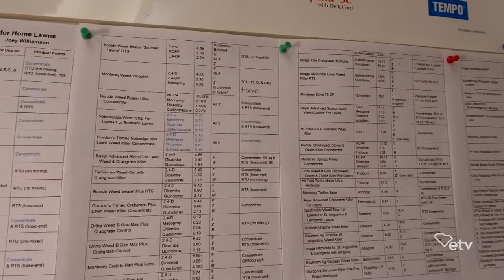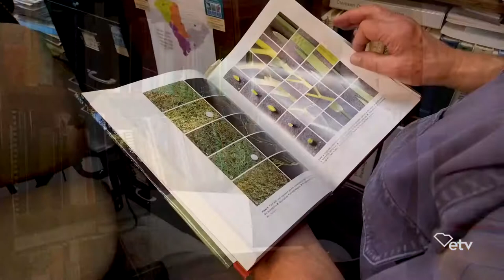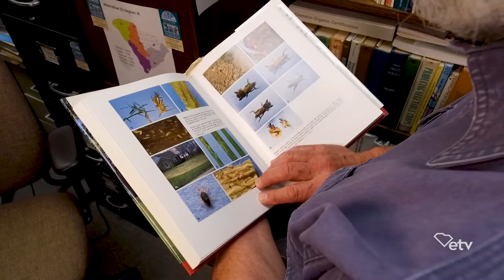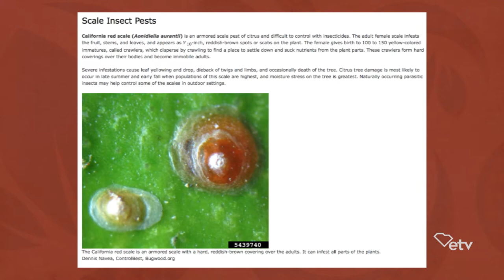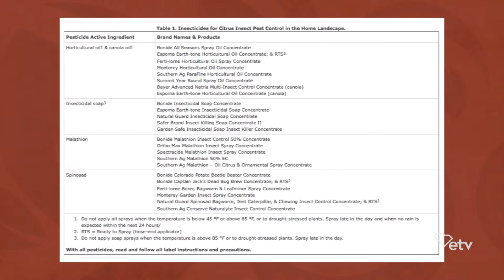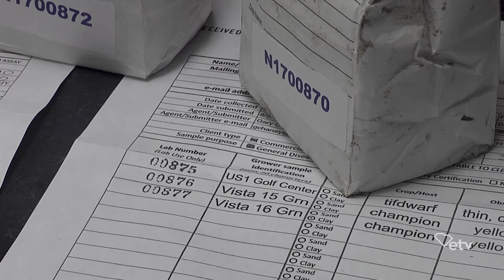The Home & Garden Information Center and The Plant & Pest Diagnostic Clinic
On “Making It Grow”, we always make references to the wealth of information Clemson has available for the citizens of the state. For our featured segment, we take a behind the scenes tour of two of these places – The Clemson Extension Home and Garden Information Center and The Clemson University Plant and Pest Diagnostic Clinic (formally the Plant Problem Clinic).  The HGIC provides information on landscaping, gardening, plant health, household pests, food safety and preservation, nutrition, physical activity and health via a toll-free line and a searchable database of factsheets. The Clemson University Plant and Pest Diagnostic Clinic is a multi-disciplinary program which provides diagnoses and recommendations for plant and turf problems, nematodes, weeds, environmental issues, nutritional deficiencies and insect pests of plants. Samples may be submitted through County Extension offices or directly to the laboratory by filling out specific forms. To learn more, Host Amanda McNulty visits with Dr. Joey Williamson of the HGIC and Meg Williamson of the PPDC as they give her a behind the scenes tour of how they help the citizens of South Carolina with their gardening problems.